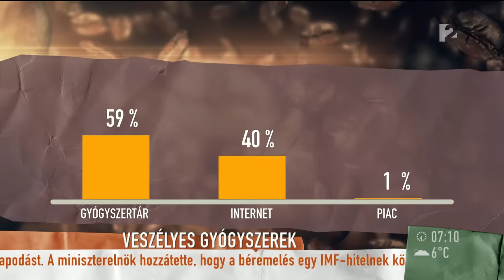Veszélyes, mégis sokan rendelnek gyógyszert az internetről - tv2.hu/mokka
Tarolnak az illegális gyógyszerek, egyre többen rendelnek orvosságot az internetről, vagy szerzik be azt a piacokon. Tóth Frank gyógyszerész beszélt ennek veszélyeiről.